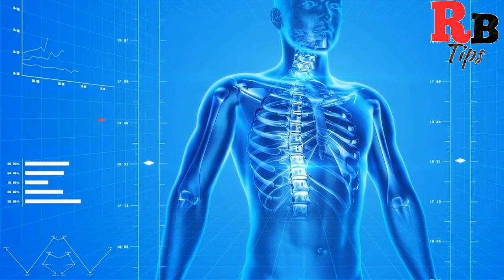Benefits of Kiwi fruit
This video is about the health benefits of eating kiwi fruit and the problems of farming kiwi fruit in Assam.
kiwifruit farming in Assam
chinese gooseberry

Thanks
Rb tips